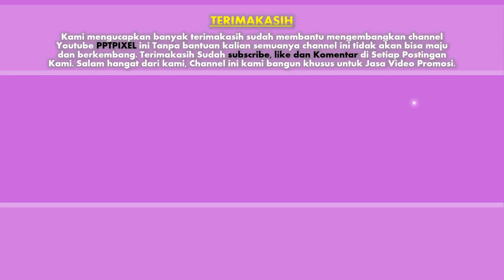Video Promosi Perusahaan, Company Profile, Motion graphic | Jasa Video Promosi Bisnis Murah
100 Contoh Video Promosi Perusahaan, Company Profile, Cinematic, Motion graphic | Jasa Video Promosi Bisnis Murah